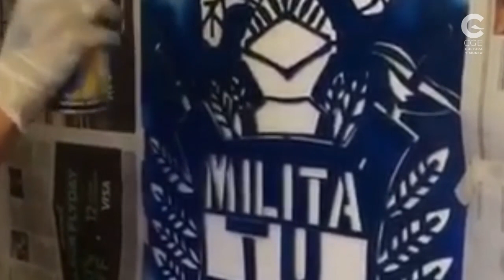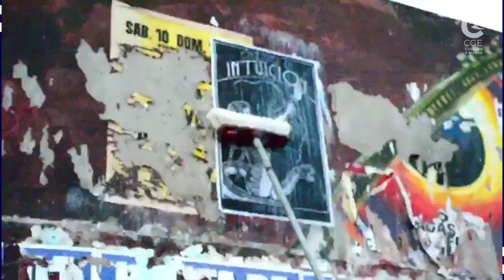Voces del Bosque | Camila Troglio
Temporada 1 | Capitulo 19: Camila Troglio. Estudió licenciatura en Trabajo social y se expresa artísticamente a través de la técnica de grabado, el stencil, paste up y  fotografía analógica. Su proceso creativo y de aprendizaje se relaciona con movimientos colectivos. Lleva a Gimnasia como estilo de vida y es fanática de la familia Tripera.

🎙 Matías Villarreal
🎞 Camilo Balleto
📸 Camilo Balleto
💻 Leandro Baschar, Agustín Bellido, Matías Villarreal